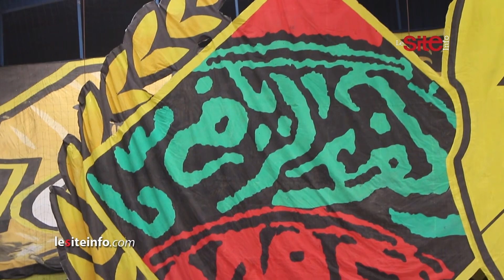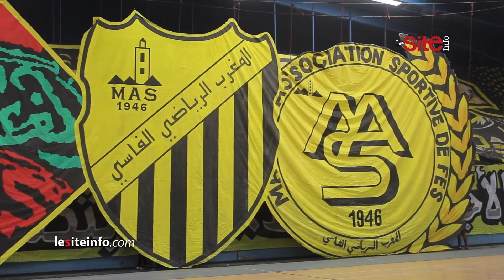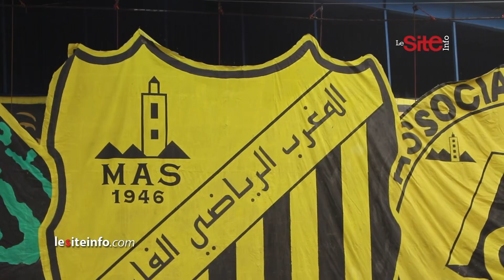‎⁨الفاطال تيغرز تبدع بتيفو خيالي خلال مباراة الماص وشباب الوطية لكرة السلة⁩